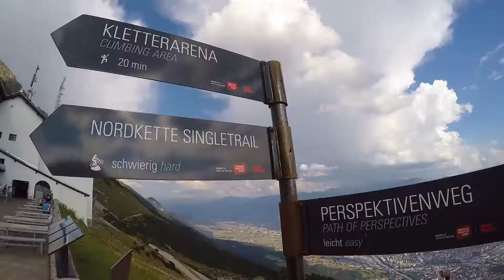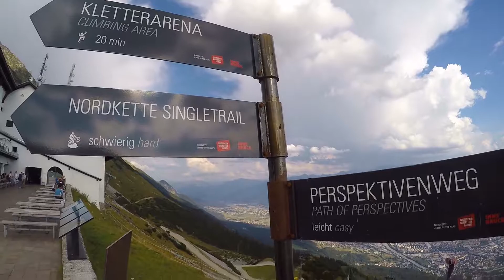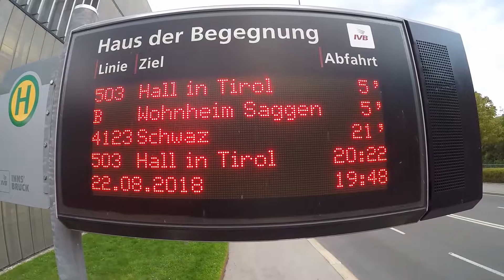Exploring Innsbruck, Austria - Episode 2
Day 2 in Innsbruk. I had two missions to accomplish, To explore the old town area with its amazaing buildings and architecture. The secondi mission, to go up to Nordkette, the mountain chain at the edge of the city.

Sit, grab a drink and enjoy...